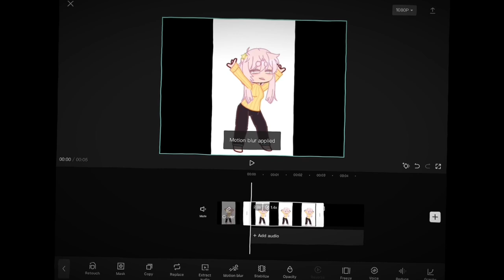How to animate in Gacha Club!! || areejedits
Btw ppl have diff ideas of how to animate so yea
Sub to these ppl who didnt even frickin wish me a happy birthday lol frick them